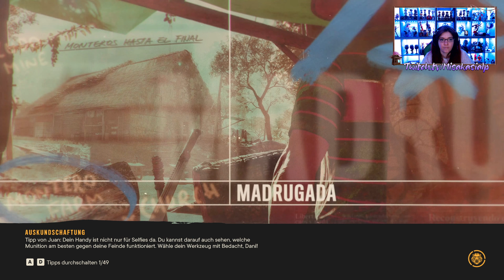Far Cry 6 #043 // Bekommen wir den HELI für Philly // German Gameplay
Info zum Game: Das Spiel spielt auf Yara, einer fiktiven, von Kuba inspirierten Karibikinsel, die von „El Presidente“ Antón Castillo, der seinen Sohn Diego aufzieht, als Diktatur regiert wird. Der Spieler schlüpft in die Rolle eines Guerillakämpfers, der versucht, die Insel für sein Volk zurückzuerobern.

Dieses Gameplay würde in meinen Twitch Stream aufgenommen.
Schau doch gerne vorbei und sei Live dabei.
Werde ein Teil meiner tollen Community.

Viel Spaß beim schauen und lass doch gerne einen Kommentar oder Follow da.